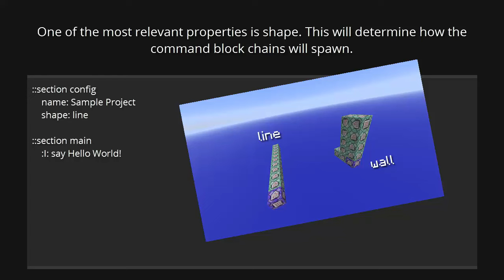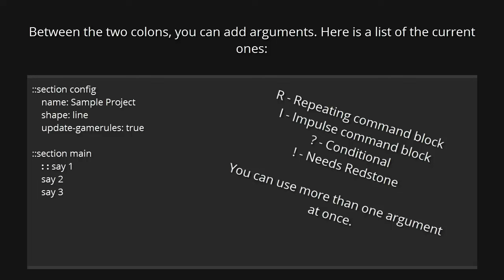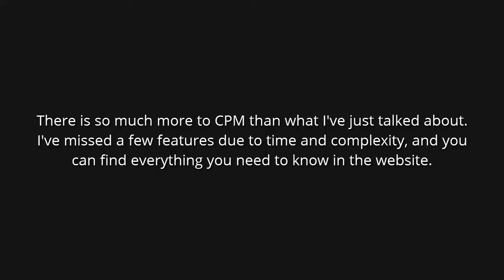Command Project Manager - Map-Maker Tool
6 days early, too!